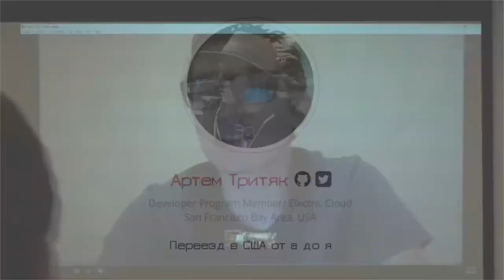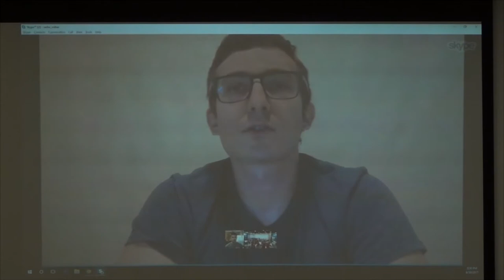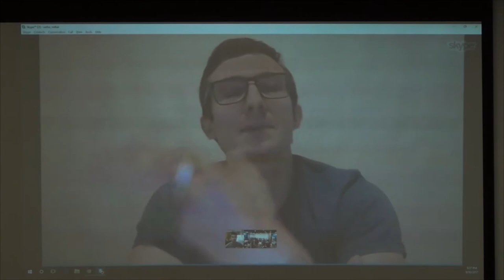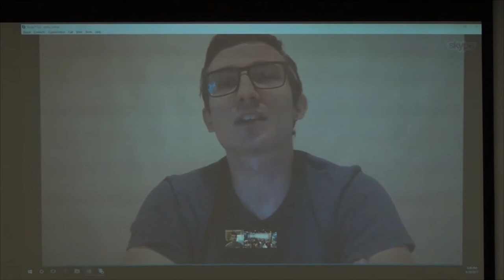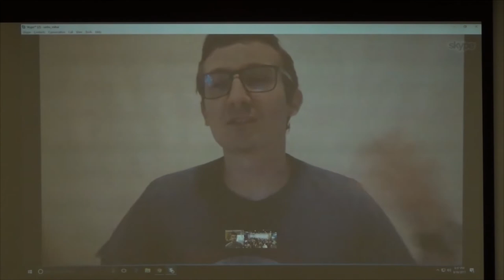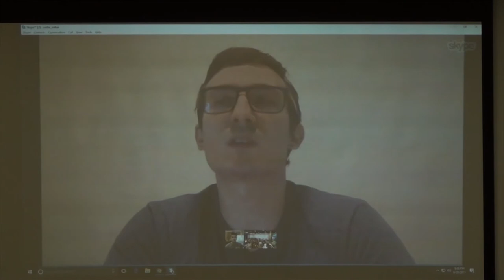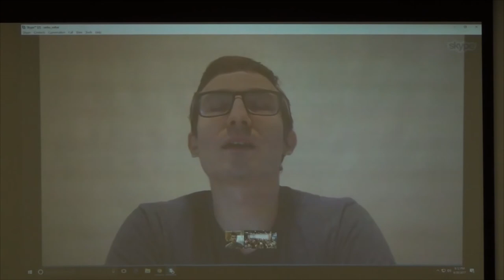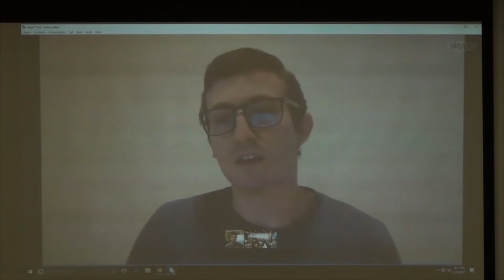Artyom Trityak "Moving to USA a-z"